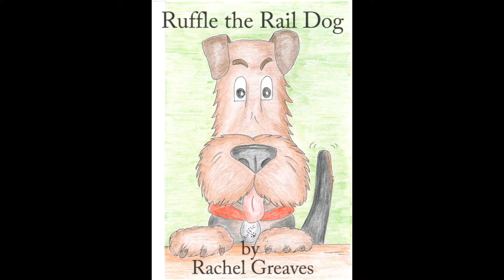Ruffle's Walks : Following a trail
A series of tales about an Airedale Terrier called Ruffle and his adventures on a steam railway.  In this story we find out just how good Ruffle's nose really is when Eric the station master and Samantha lay trails for Ruffle and Ben to follow!  Suitable from age 2 to 92!